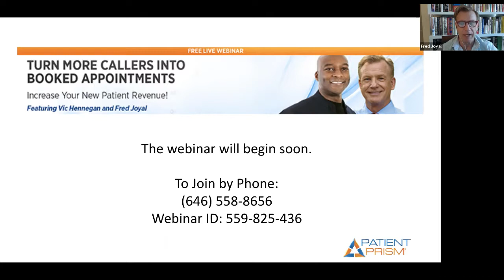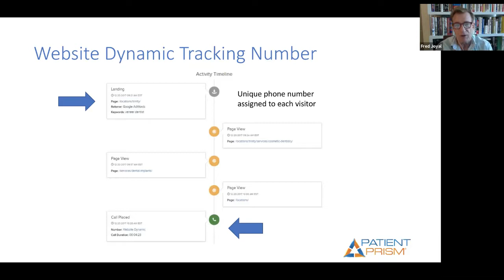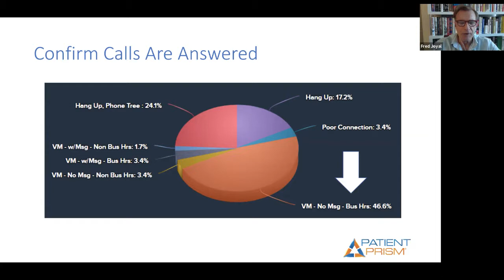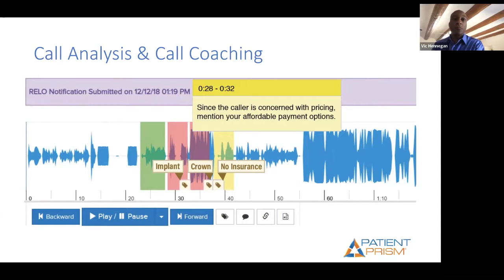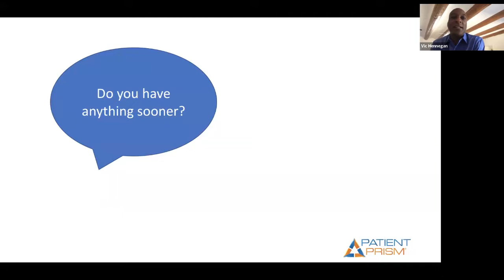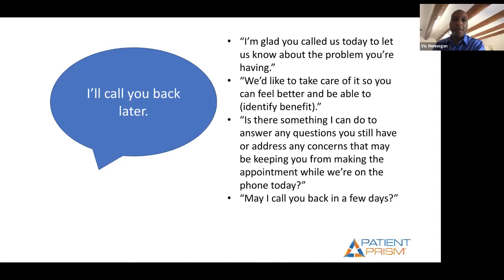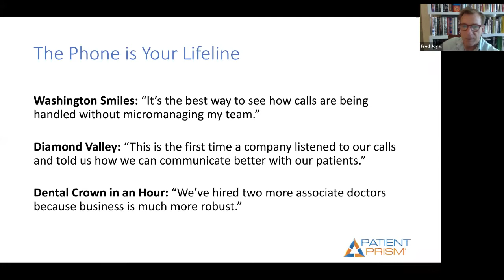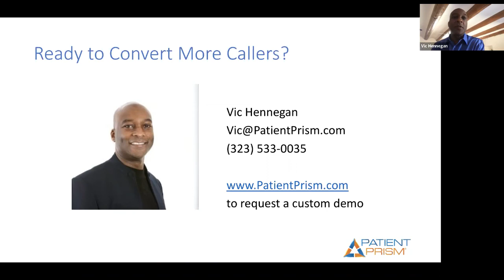Fred Joyal Webinar: Turn More Callers Into Booked Appointments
Why do some people call a dental practice to make a dental appointment but then end the phone call without booking? Patient Prism's Vic Hennegan hosts renowned speaker and author Fred Joyal for this webinar on how to overcome concerns about insurance, scheduling, cost and other factors that keep people from getting the dental care they need.

To see how Patient Prism can help your team turn more callers into booked appointments,